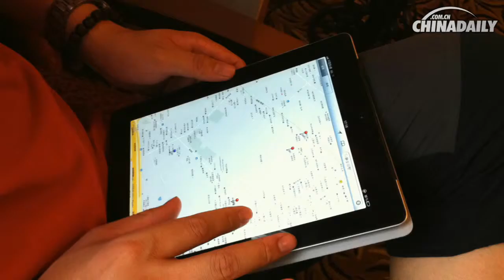My Town Shanghai with Chang He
In the third of a series of travel stories D J Clark meets photographer Chang He in his hometown Shanghai. Chang He starts the day by giving Clark a google map of his favourite places around the city and sends him off for a packed day of discovery.